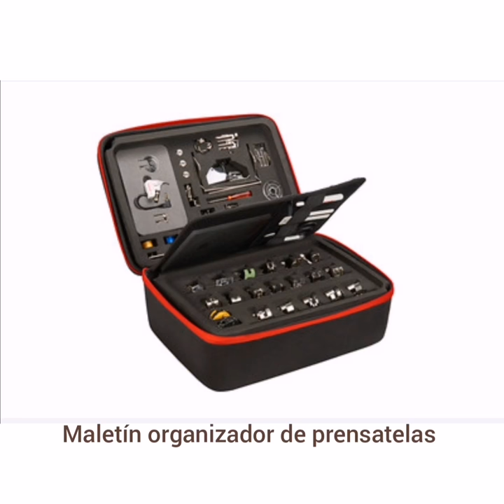Bernina, proveedor oficial de Crearte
¡Un año más damos las gracias a BERNINA España, proveedor oficial de la próxima edición de Crearte!